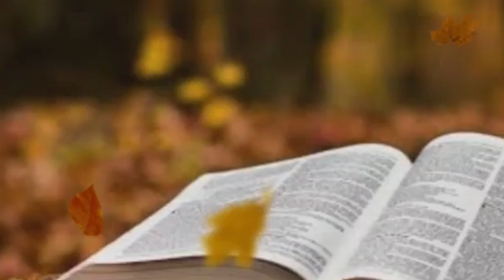അനുദിന വചനവിചിന്തനം ഏലിയാ സ്ലീവാ മൂശാക്കാലം5-ാം ഞായര്‍, ചോദ്യവും ഉത്തരവും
അനുദിന വചനവിചിന്തനം ഏലിയാ സ്ലീവാ മൂശാക്കാലം
5-ാം ഞായര്‍, ചോദ്യവും ഉത്തരവും